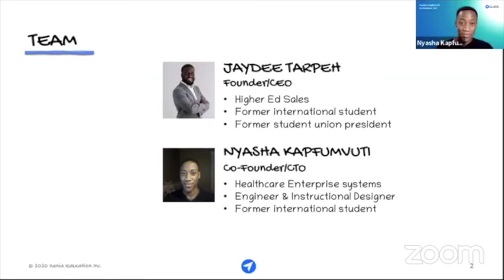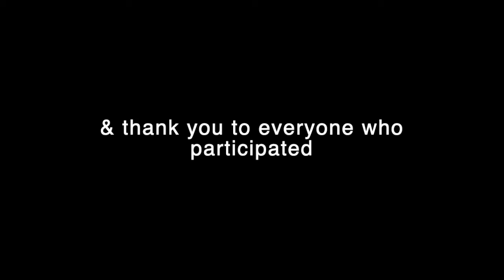2020 RBC EPIC FOUNDERS PITCH DAY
Every August, the University of Windsor EPICentre hosts our annual RBC EPIC Founders Pitch Competition, a culmination of the 12-week accelerator program which helps startups validate their businesses by attending workshops, events, receiving mentorship and coaching all the while working on their businesses full-time. This year, 7 teams comprised of 12 eager founders joined our 2020 cohort. What made their experience even more unique was that the program pivoted to an entirely virtual platform.

Lead by Program Lead, Sydney Thompson. Our founders rose to the challenge of validating their businesses while taking the proper precautions set in place due to the COVID-19 pandemic.  On August 6th, our teams took place in our first-ever virtual final pitch competition. Hosted on zoom and Livestreamed through the EPIC Facebook page, all 7 teams presented their final pitch to a panel of judges for their chance to win one of two prizes; $3,500 cash to the top Founder(s), courtesy of RBC Foundation, and $1,000 cash to the runner-up, sponsored by the Lucas Imagine Fund sponsored by Maureen Lucas.

Each Founder was judged on their demonstration of their MVP, progress in the Founders program, market research, future projections, business model, feasibility, and quality of their pitch. Our judging panel consisted of four business professionals from the community:

Connor Holowachuk, Electronics Engineer & past EPIC Founder participant
Faris Alami, Founder and CEO of International Strategic Management
Lauren Makaric, Business Account Manager, Royal Bank of Canada
Nicole Anderson, Program Director, Women Entrepreneurship Strategy